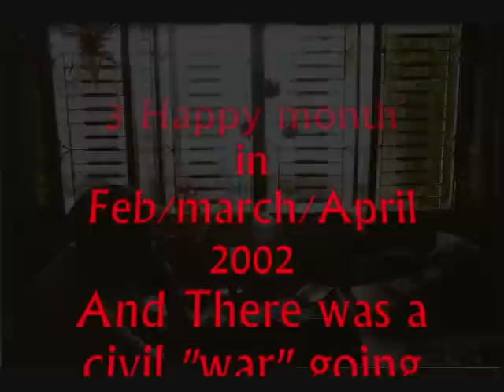my nepal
Horse treeking at the top of the world